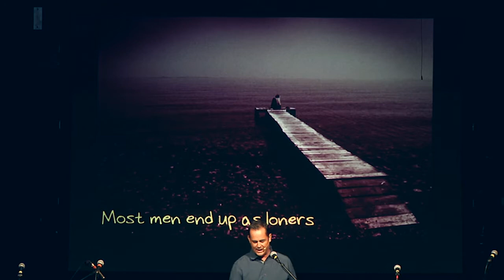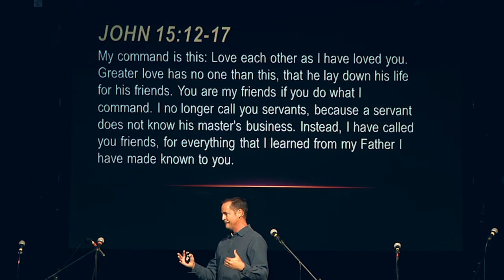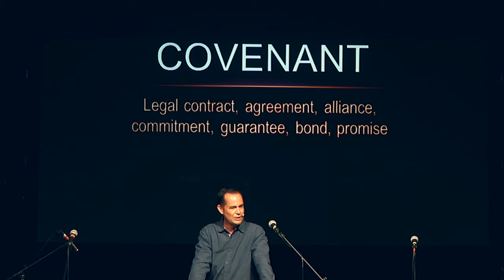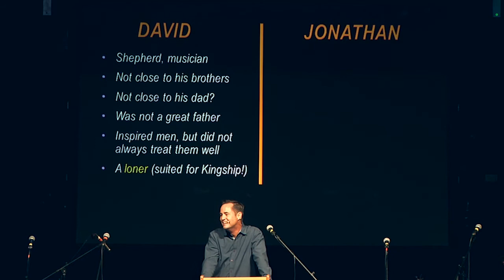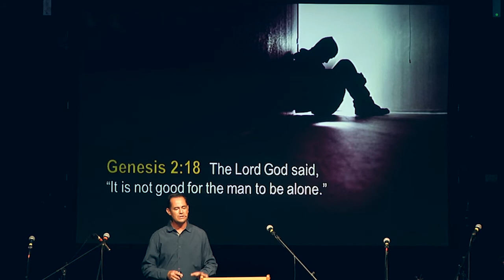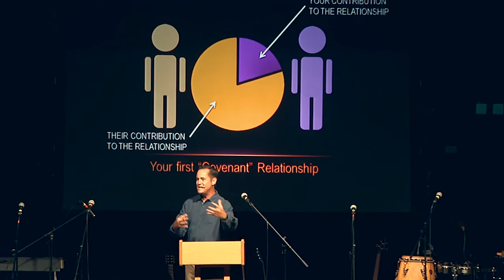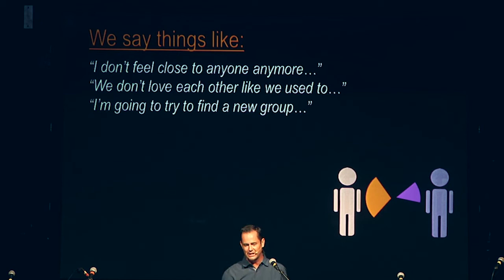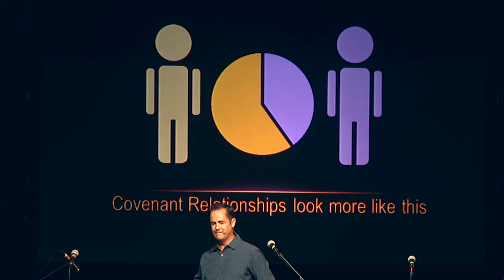COVENANT RELATIONSHIPS | Part 1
Proverbs states, "A man of many companions may come to ruin, but there is a friend who sticks closer than a brother."  Many of us are loners by nature. Some are initiators. Either way, we must understand our need to establish and maintain a few close relationships in our Christian walk. We can't do this alone.